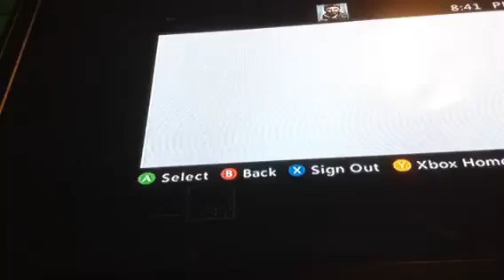Minecraft Pacman minigame :part 1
New game with jajalopez and explosive cane and check out the intro song